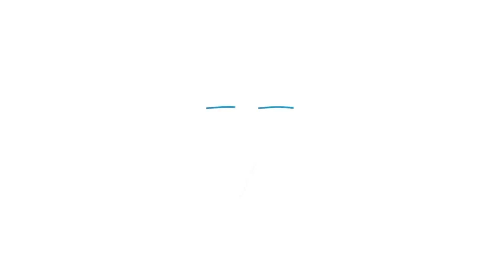¡FINALIZA CONSTRUCCIÓN DE MURO DE CONTENCIÓN LA UNIÓN!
Ahora los vecinos de La Unión transitarán con tranquilidad sobre la carretera que da acceso a sus viviendas, gracias a los trabajos de rehabilitación que COVIAL finalizó como parte de la atención a la emergencia por socavamiento en este municipio de Zacapa. 👷🏽